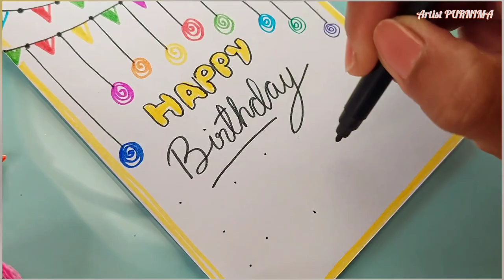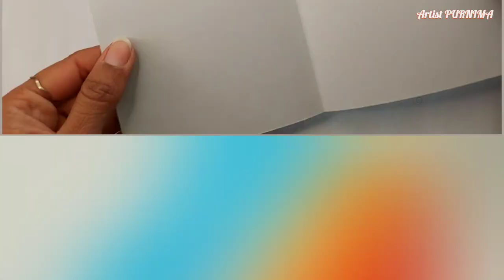10 Easy & Beautiful white paper Birthday Card making | DIY Happy Birthday greeting Card | Handmade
In this video we will learn how to make quick simple and easy beautiful Handmade greeting card or gift for Birthday using white paper.

DIY Greeting Cards for Birthday, handmade card ideas, white paper card, How to make Birthday card, happy birthday card for mother, birthday greeting card, cards, greeting cards, birth day card for best friend, simple greeting card for janamdin, greeting card, card ideas, how to make, how to draw, diy, art and craft

I hope this video will inspire you to create new and amazing art works.

- Artist PURNIMA 😊✌